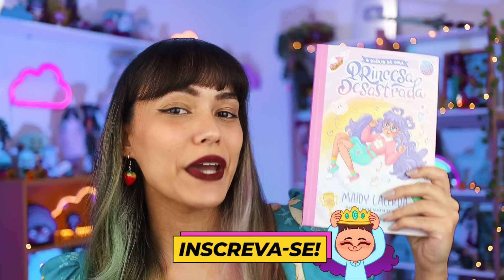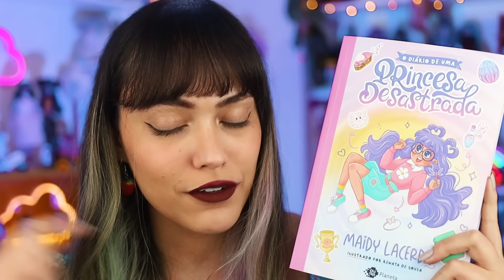TEORIA: TUDO FOI UM PLANO DA DOLORES!!! | Teoria Encanto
E se tudo que rolou em Encanto fosse um plano da Dolores só pra ficar com o Mariano no final? Vem comigo que eu achei várias pistas que comprovam isso!

✨ VEM GARANTIR MEU LIVRO:

📖  SINOPSE
PRINCESAS SÃO SEMPRE GRACIOSAS, NÉ? Mas a princesa Amora Maria Florentina de Florentia não. Na verdade, ninguém pode saber que ela é uma princesa e tem que fingir que é apenas a Florentina: a menina desastrada da escola que ninguém gosta! E, para piorar, ela é um poço de derrotas. Basta sair da cama que os desastres começam a acontecer.